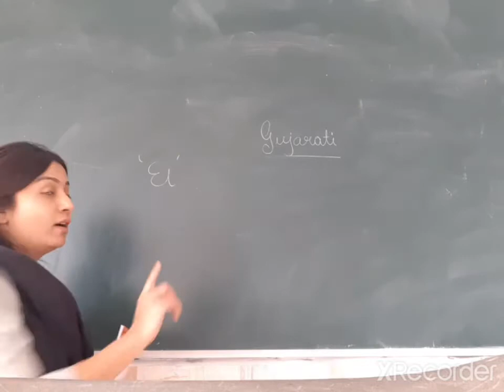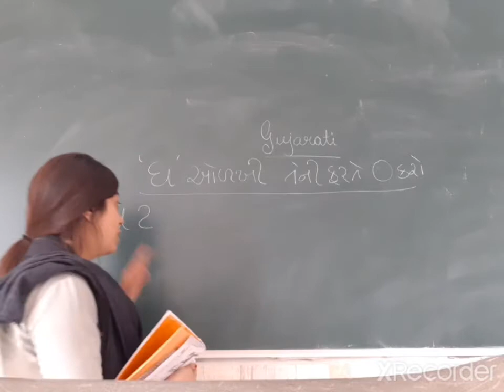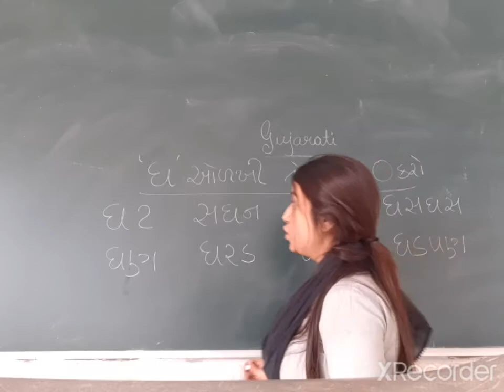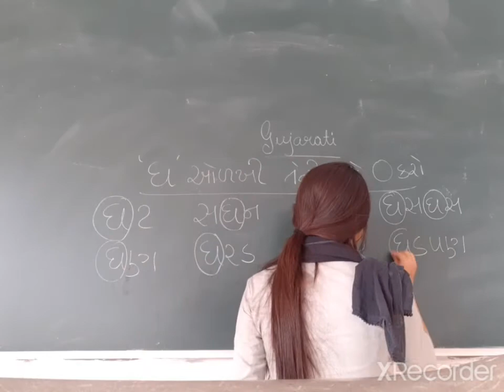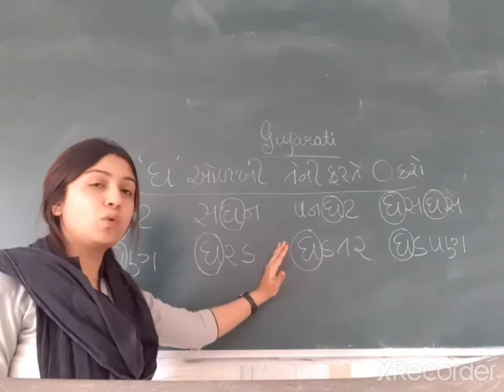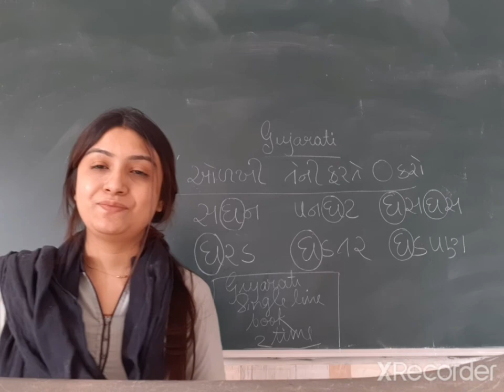Std 1 Gujarati